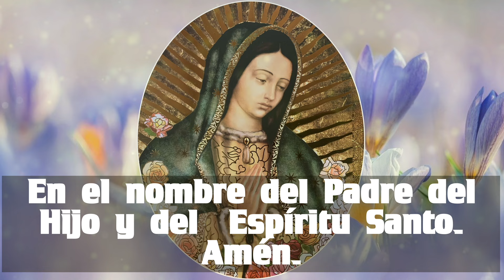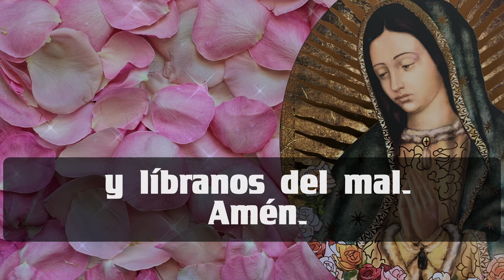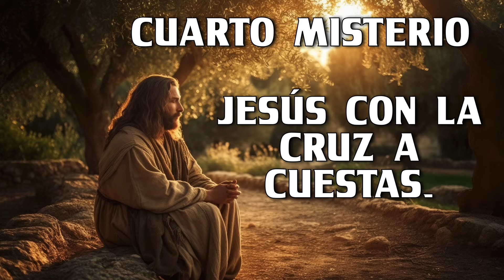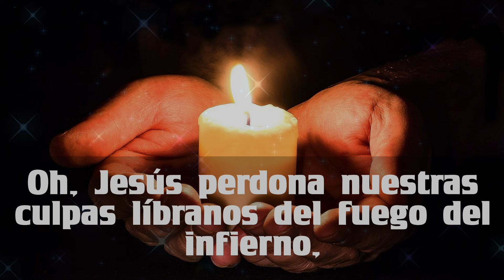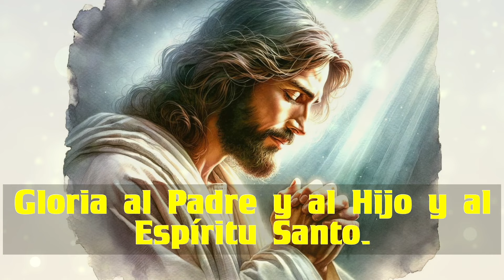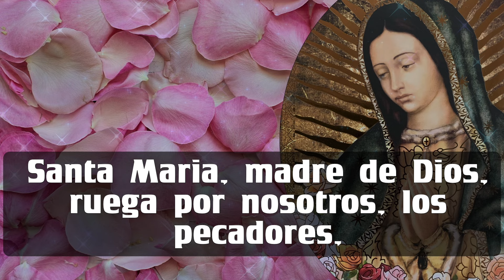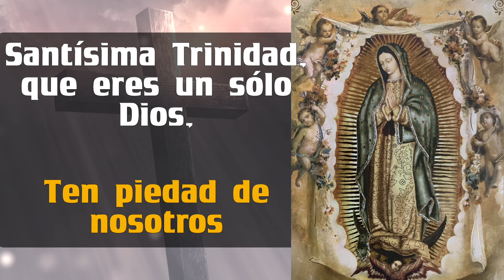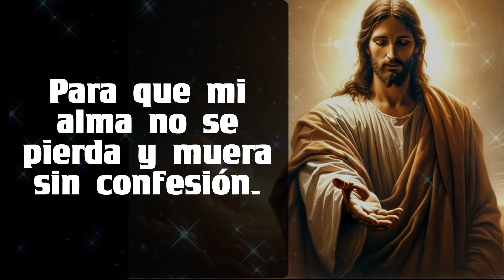EL SANTO ROSARIO ❤️❤️ de hoy VIERNES 🙏🏻🙏🏻 02 de AGOSTO 💐🌹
5 minutos de ORACIÓN REZAR EL SANTO ROSARIO ❤️❤️ de hoy  VIERNES 🙏🏻🙏🏻 02 de AGOSTO 💐🌹

GRACIAS !
BENDICIONES !